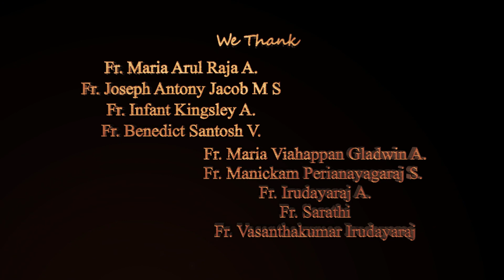Ignatius: The Discerning Leader/ Day 8 /CRISES ARE OPPORTUNITIES by Dr. Inba Rexy, LICET, Chennai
Dr. Inba Rexy, Vice Principal, LICET,Chennai

Talk on St. Ignatius of Loyola
Reflection on St. Ignatius
Ignatian Month
Ignatian Year Talks